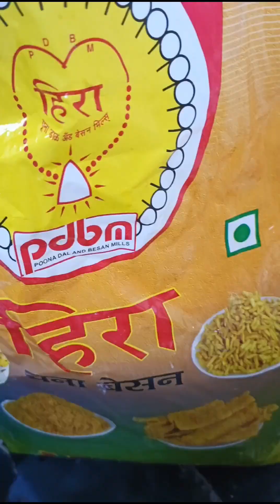Shepu Pakoda Shepuchi भजी तळून छान लागतात झकास पौष्टिक पदार्थ एकदम भारी Tasty 🤤😋 🥜 Nutri😍🤩💪😎💯👍😊😎👍😻💞